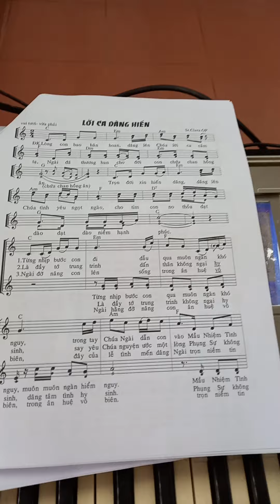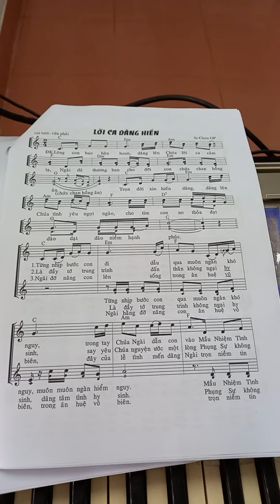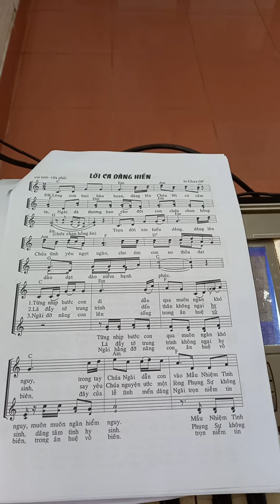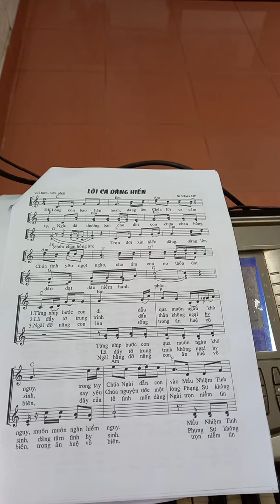Lời ca dâng hiến. Ca nhập lễ tạ ơn thánh hiến khấn dòng. Bè trầm. Sr Clara op